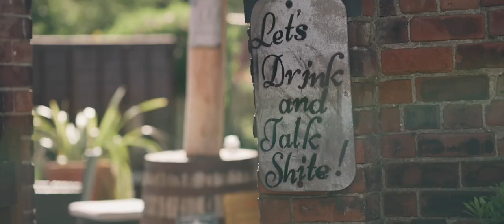Rebecca & James | Wedding Film | Skipbridge Country Weddings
// Becky & James Wedding Film //

They celebrated their fairytale wedding in North Yorkshire. It was an absolute privilege to capture all the timeless moments of their special day. it's was just perfect! It's was just so much fun! Laughter! Dance! Getting smash! The film simply say it's all!

Venue // Skipbridge Country Weddings //

MLW visuals are forever. 💍